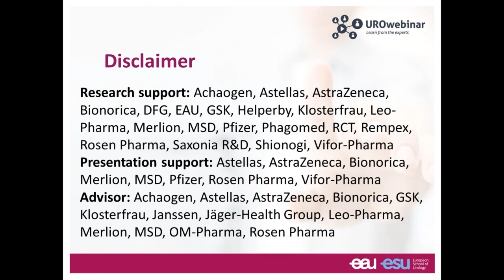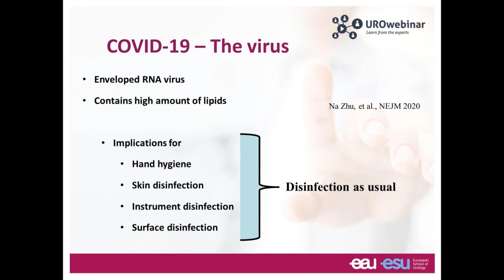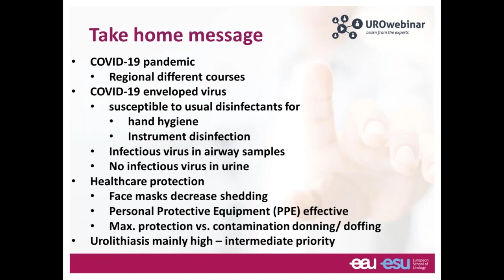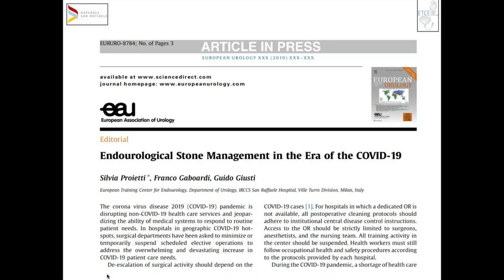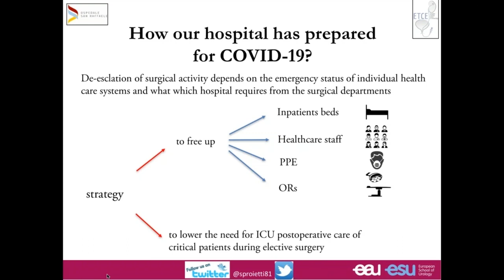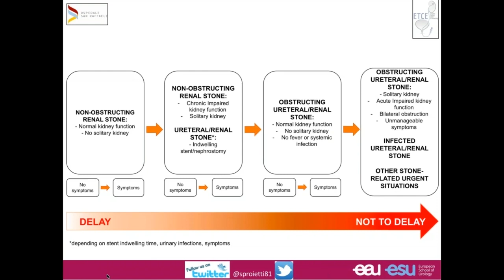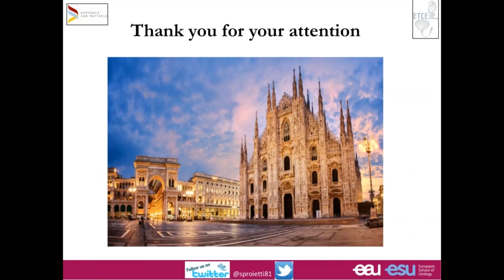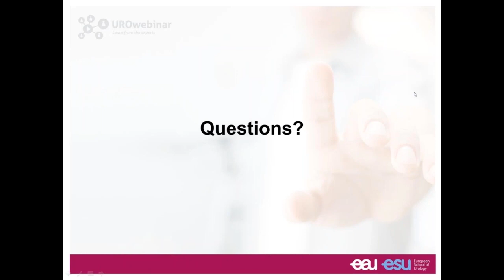Urowebinar: COVID 19 and urological management of stone disease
Presenters: Silvia Proietti & Florian Wagenlehner

In collaboration with several key experts from the EAU Guidelines Office, the European School of Urology (ESU) presents this new webinar which will address the unmet needs of urologists and their desired support in managing the current COVID-19 crisis. The webinar will cover limitations, issues faced, epidemiology, and priorities of stone treatment.